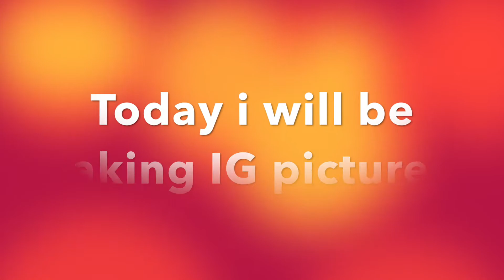Take product pictures with me! (BTS) | Red Star Boutique ⭐️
Hey guys!

Today i wanted to do a BTS of taking product pictures for IG!